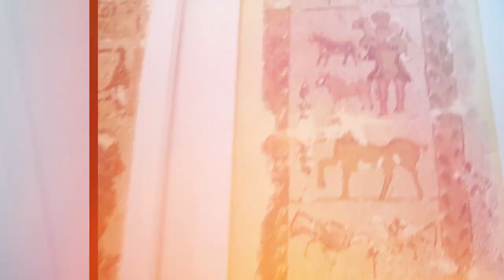Eyeem Tunisia at Bardo with Carthagina